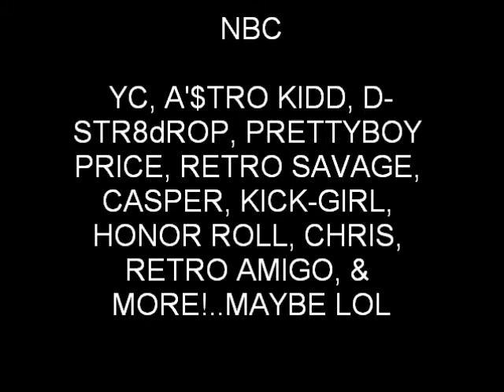NBC : CEO'S..WELL THIS IS A WARM UP!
Songs - YT_Get That & Lost Generation_Go Bad